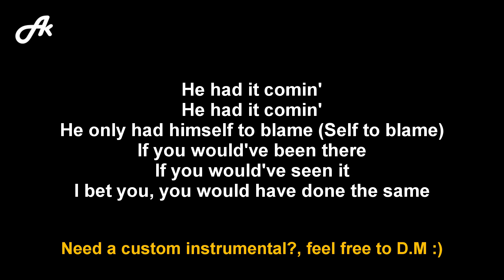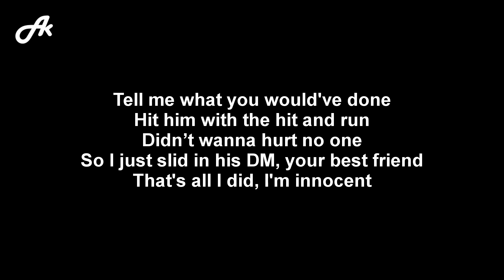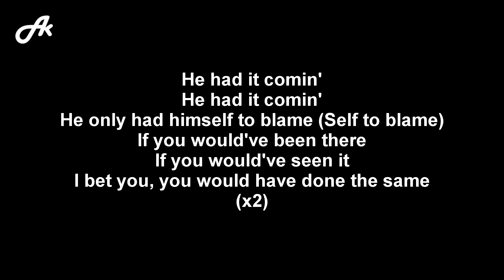Ariana Grande - He Had it Comin (SLOW acoustic karaoke)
Ariana Grande He Had it Comin slower slowed down chill karaoke acoustic version instrumental backing track accompaniment song cover songs lyrics.